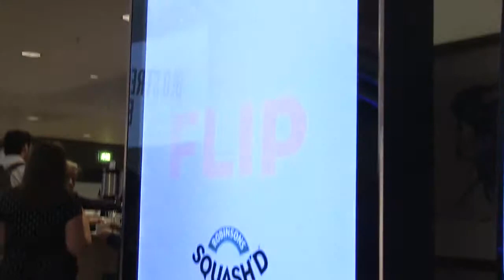Interview with Spencer Berwin, JCDecaux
Interview with Spencer Berwin at JCDecaux's EC1 Tech Breakfast, to find out mor about the EC1 area and what's happening go